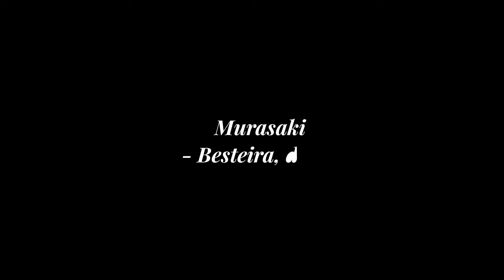Trash Poll - Diss pro Gabriel🤬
Aplicativo: Fl Studio Mobile
Celular: Samsung Galaxy J5 Prime

LETRA
• Gabriel, vai tomar no teu cú
• Seu nerd arrombado
• Tu não entende porra nenhuma
• E se acha um astro
• Quero meter um soco na tua bunda
• Ou melhor, no rabo
• Tu só fala coisa sem sentido
• Tu é um desgraçado
• Fodo tua prima em São Paulo
• E fodo todo o estado
• Quero meter a pica teu rabo
• E te chamar de gado
• Por favor, vem ser meu namorado
• Te como, safado
• Gabriel, tu é um arrombado
• Te meto de quatro

raiz quadrada da hipotenusa
Dou tapa na cara e tiro tua blusa
Fodo tua bunda e te chamo puta
Hoje eu te odeio, amanhã "nois" é truta

Cala tua boca, tu só fala merda
Tu não fala nada, só abre as pernas
Pode saber que tu é resto de esperma
Mente fechada e a bunda aberta